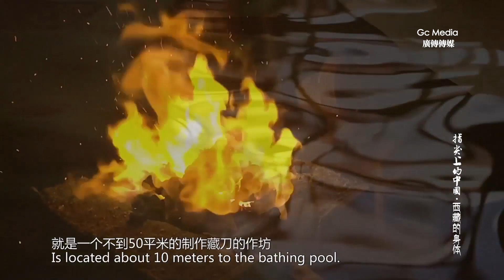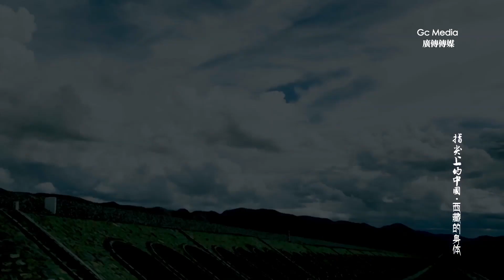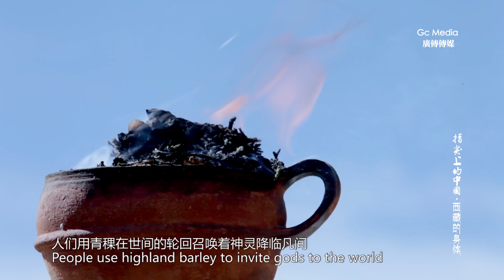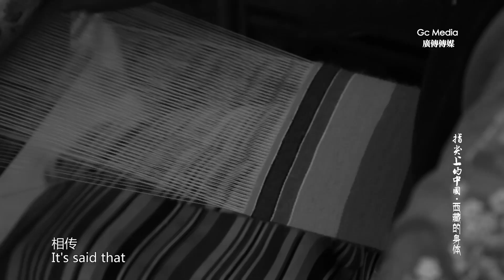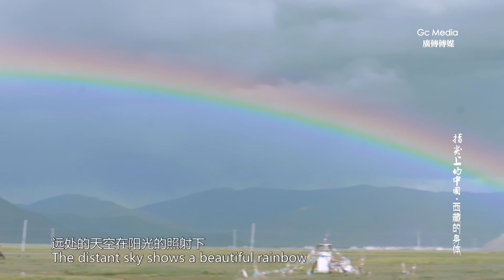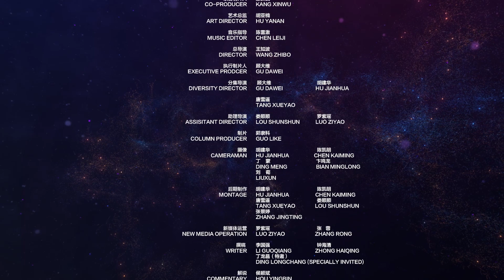Poetic Life - Handmade in China EP02-- 西藏的身体